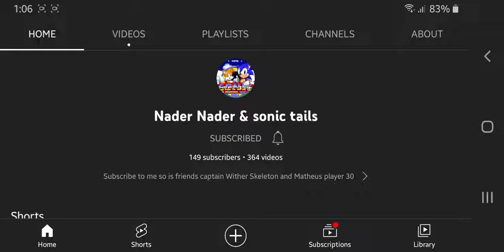Shoutout to @Nader985 To Help Him Reach 150 Subscribers Right Now!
Reach him 150 RIGHT NOW!